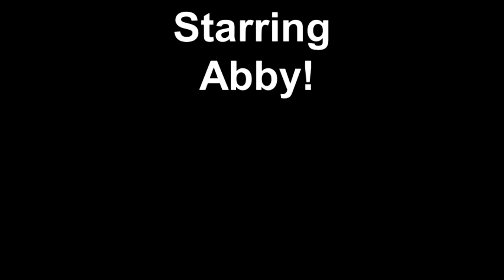Abby learns to ride a Skateboard